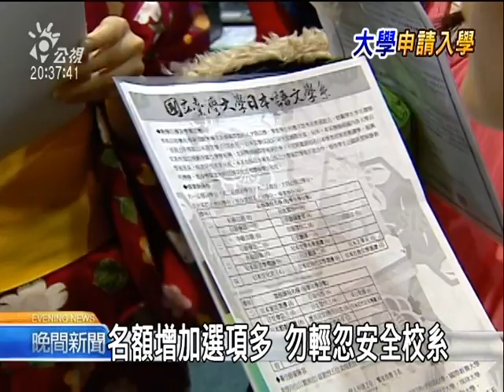20110305-公視晚間新聞-大學申請入學月中繳卡.mpg